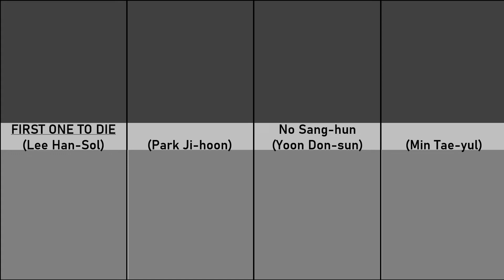Every Major 'Squid Game' Death in Chronological Order | Squid Game Netflix Player Deaths Orderwise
With its long run as Number 1 on Netflix's Top Ten list, the Korean Netflix series Squid Game has taken the world by storm and broken records. In this video I would like to present to you a list of all of the major deaths in chronological order.

HAPPY VIEWING !!!